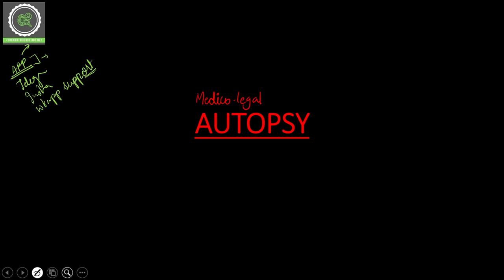Autopsy || Post - Mortem Examination || Definition, Origin and Types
Step 2 : Sign In with you mobile number in the app
Step3 : Go to Store option
Step 4 : Check out Amazing courses, and start your preparation.